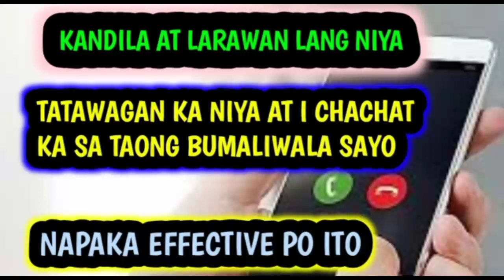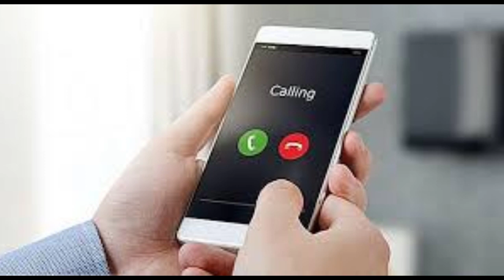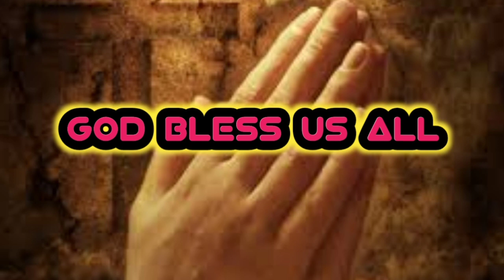TATAWAGAN KA KAAGAD AT I CHACHAT SA TAONG BUMALIWALA SAYO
MAPAPASA AKIN KA ZOAR KRISISMO PANGALAN NIYA